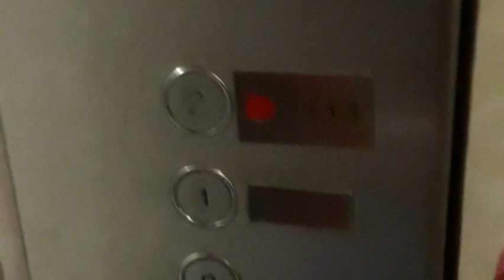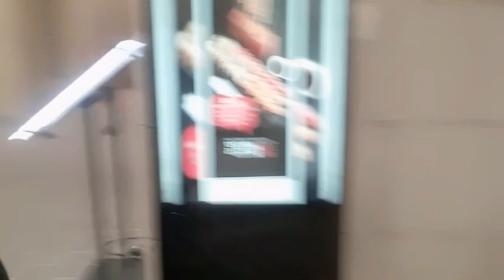Gala-gala nman kmi s labas Pearl Qatar village